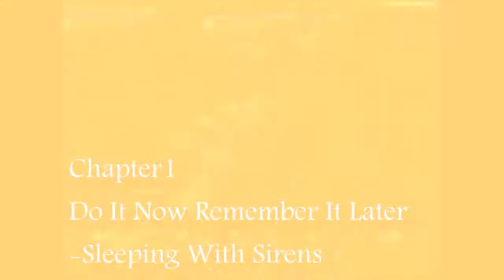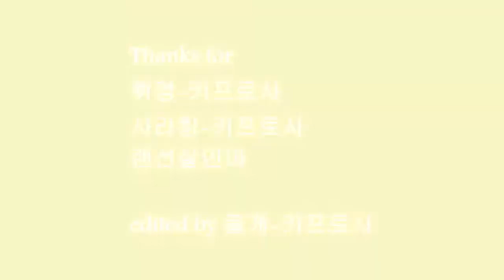Archeage: Fight,Will,Call (KR)